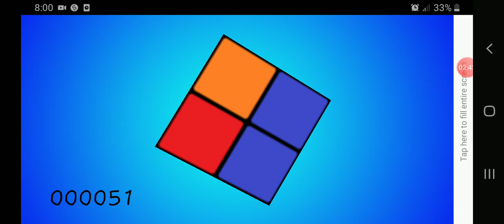How to solve cube (2*2)